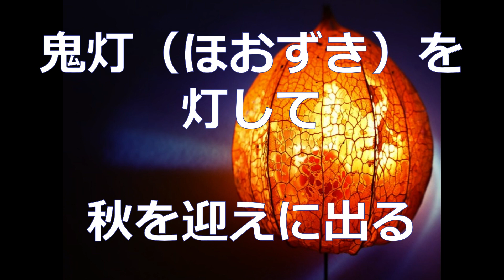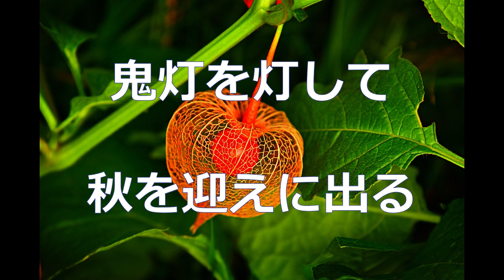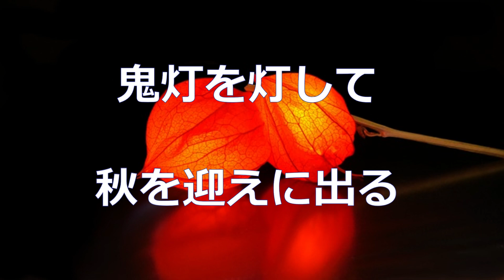【オリジナル新曲】 鬼灯と石榴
プレバトを見たら歌が生まれました😊💖🥑🍍🍁🍅☕🎤🌙🎵
When I saw TV program “the pressure-battles”, this song was born😊💖🥑🍍🍁🍅☕🎤🌙🎵

多分私しかやっていない 　 70代で毎週オリジナル新曲をアップ
onlyone I upload new original songs every week in 70 years old

[Chorus]
鬼灯（ほおずき）を灯して
秋を迎えに出る
石榴（ざくろ）の実は潜んで
焼けた露地が光る

月の浜辺目指して
蝙蝠の影をくぐる
干されたままのシーツ
黒い染みの地蔵

[Verse1]
遠い記憶の渋皮煮
残暑を逃がす換気扇
例のホテルでパーティ
LINEに載れば　今も
100人の男女
カチャーシーを踊る

[Chorus]
鬼灯を灯して
秋を迎えに出る
石榴の実は潜んで

黒い染みの地蔵

[Verse2]
迷子になったことがある
祭りの夜の異国の地
気が付けば一人で
家に戻っていた
70の夏冬
幸運に感謝

[Chorus]
鬼灯を灯して
秋を迎えに出る

黒い染みの地蔵